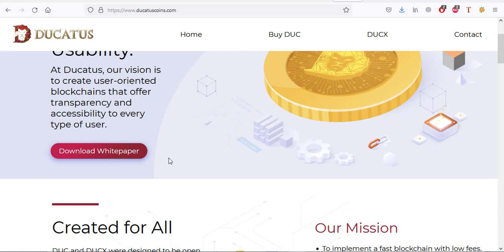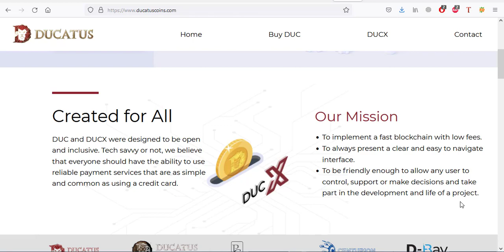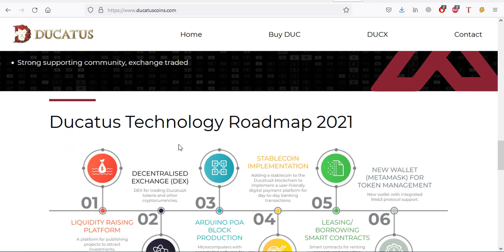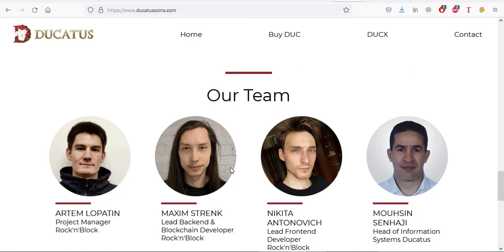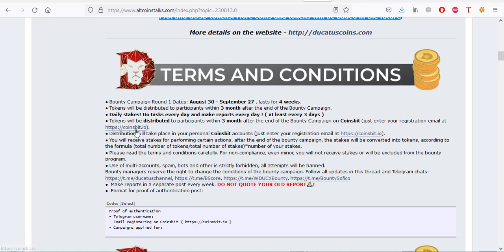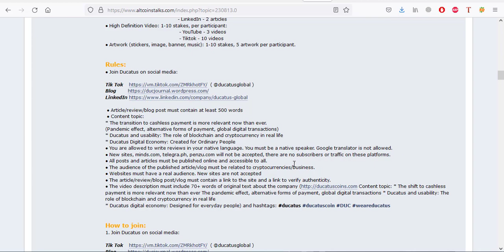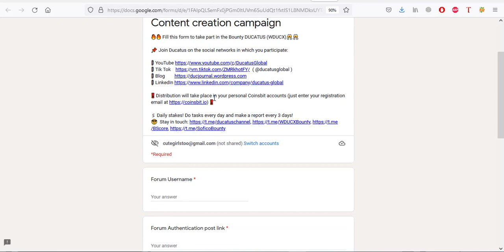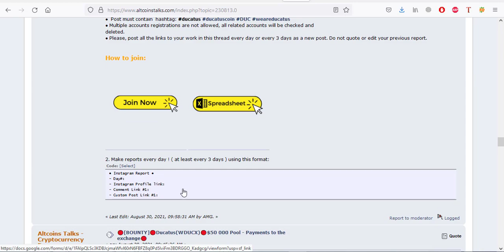144,000 WDUCX Coin Big Project | Crypto Free Airdrop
144,000 WDUCX Coin Big Project | Crypto Free Airdrop

Content topic: The shift to cashless payment is more relevant now than ever The pandemic effect, alternative forms of payment, global digital transactions.
Ducatus and usability:
The role of blockchain and cryptocurrency in real life
Ducatus digital economy:
Designed for everyday people

The Ducatus Wallet

The Ducatus ecosystem exists as a web-wallet that runs on all desktop platforms Windows, Linux, macOS and mobile for iOS platforms and Android. Users can send transactions and accept payments not only in DUC and DUCX but also in Bitcoin, Bitcoin Cash, XRP, Ethereum and USDC, PAX and GUSD tokens. More coins and tokens will be added in the future.

At Ducatus, our vision is to create user-oriented blockchains that offer transparency and accessibility to every type of user. The Ducatus ecosystem exists as a web-wallet that runs on all desktop platforms Windows, Linux, macOS and mobile for iOS platforms and Android. Users can send transactions and accept payments not only in DUC and DUCX but also in Bitcoin, Bitcoin Cash, XRP, Ethereum and USDC, PAX and GUSD tokens. More coins and tokens will be added in the future.